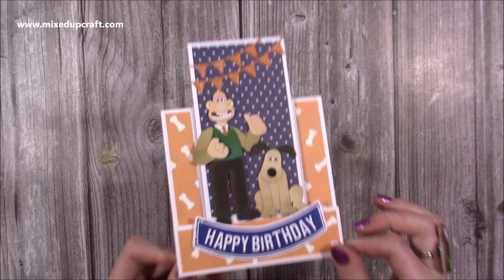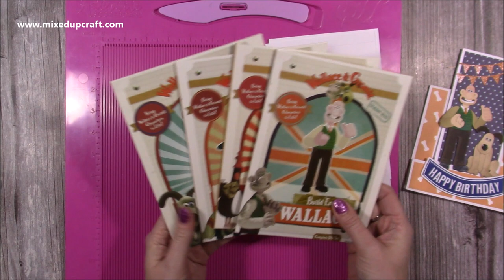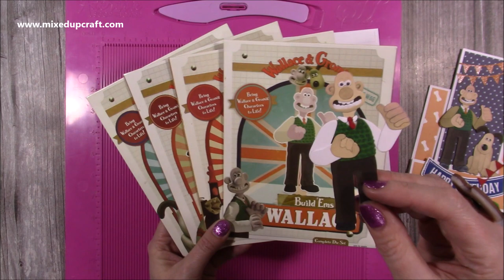Try My Easy Way To Make A Stepper Card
Xcut Tartan Embossing Folder is an older folder, you may find it available on eBay
Pawsome Paper Addicts, paper pad. I cannot find it for the £1 I paid.
For all my crafting supplies visit...
Craft Stash
My Pink & Purple Scoreboard by Hunkydory.

Sam